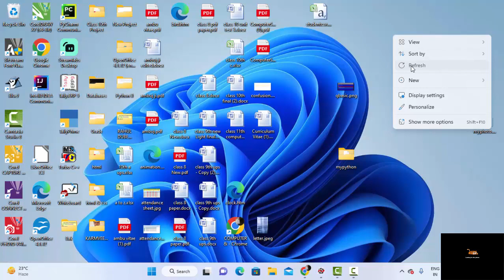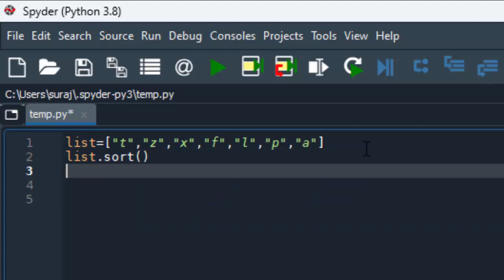Sort method in Python@COMPUTEREXCELSOLUTION